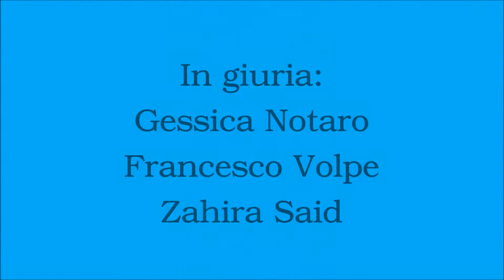DIF ON TOUR 2019 - Esibizioni Fly Dance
Esibizioni del "Gruppo Danza" Fly Dance durante il DIF ON TOUR organizzato da Danza in Fiera "in cerca di talenti".
Centro Commerciale Valtiberino (Sansepolcro - AR)